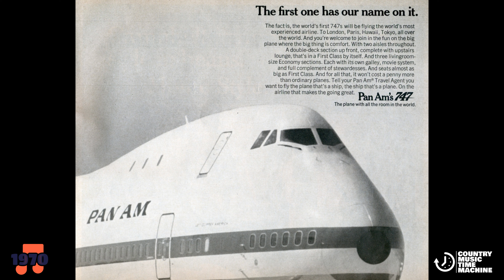1970 in Country Music History!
Hello Darlin'. If you were around in the 70s, you know that country music was great. We kick off the decade of the 70s with great tunes from Merle Haggard, Ray Price, Sonny James, and of course a classic from Conway Twitty!